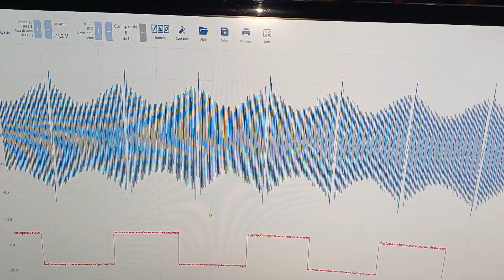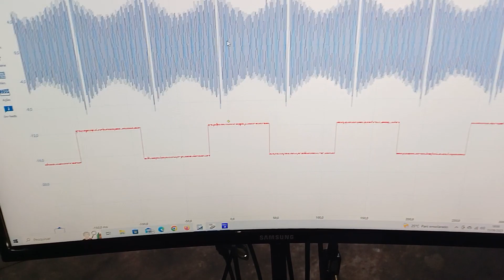Apliquei uma peça que veio errada, vixi!